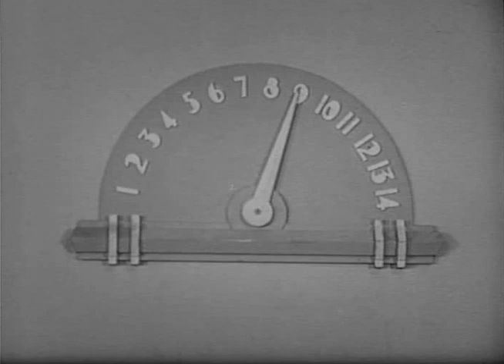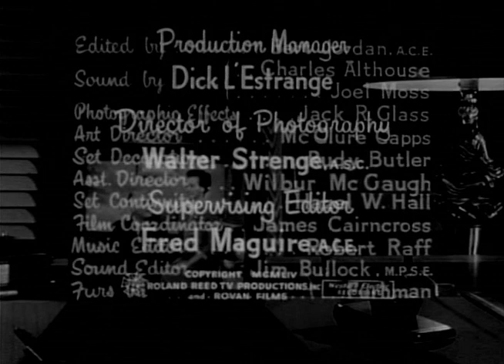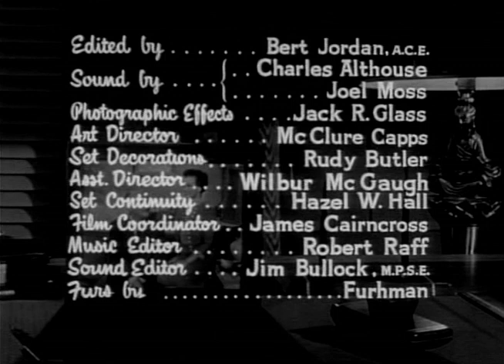My Little Margie | Season 4 | Episode 14 | San Francisco Story (1954)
Director: Hal Yates
Starring: Gale Storm, Charles Farrell, Frank Kumagai